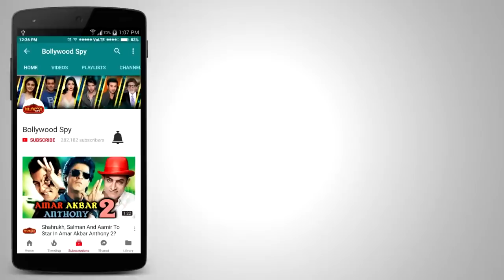Salman Khan FANS Cut 52 KG Cake On His 52nd Birthday At Galaxy Apartment